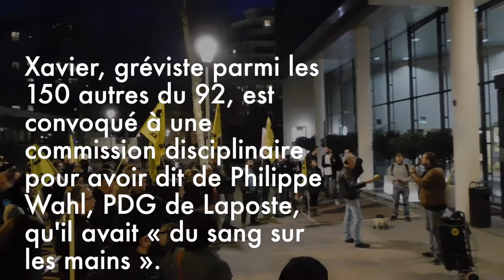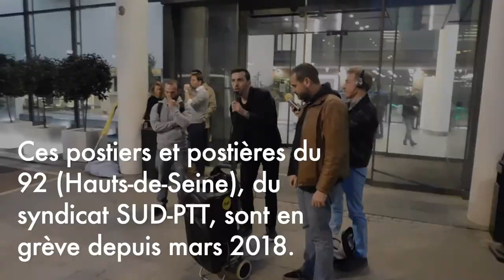Mobilisation de soutien à Xavier - Postiers du 92 - Mercredi 27 fév. 2019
Mobilisation de soutien pour Xavier, représentant syndical (SUD-PTT 92), convoqué en commission disciplinaire.